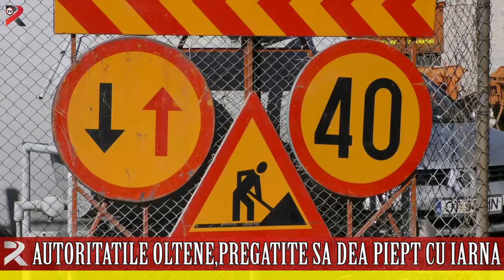Autoritățile oltene, pregătite să dea piept cu iarna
Iarna a dat primele semen că este nerăbdătoare să se instaleze în țară. Pentru început, anotimpul rece  și-a  arătat ,,colții,, în zonele de munte unde a luat pe nepregătite autoritățile. Speriate că ar putea păți la fel, cele din Olt au început să se pregătească pentru ce poate fi mai rău. Acestea dau asigurări că sunt gata să intervină în caz de nevoie, înainte ca vremea să pună probleme traficului rutier.